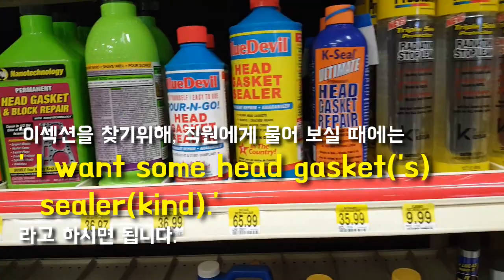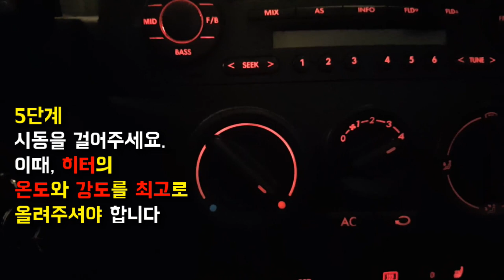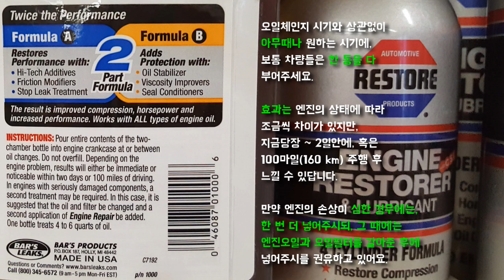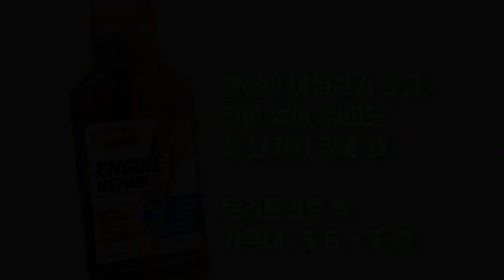집에서 자동차 배기구(머플러) 흰연기 제거 와 엔진 파워 예전처럼 간단히 되돌리는 법 직구가 가능함(아마존, 이베이) / DIY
미국에서 자동차는 그냥 교통수단일 뿐. 그런데, 문제가 생기면 그 비용이 또한 만만치 않죠.
게다가 차를 몇년 타게되면, 누구나 당할 수 있는 이 두가지 문제를
어이없이 쉽고도 저렴하게 끝내는 방법을 소개합니다~
간단한 못질 하실 수 있는 여자사람들께서도 하실 수 있는 진짜
쉬운 방법이예요^^

P.S. 제가 유튭한지 얼마 않되서 편집기가 익숙하지 못해요, 오디오나 편집에 어눌한 점, 너그럽게 봐주세요~~ 꾸벅. (- -) (_ _)